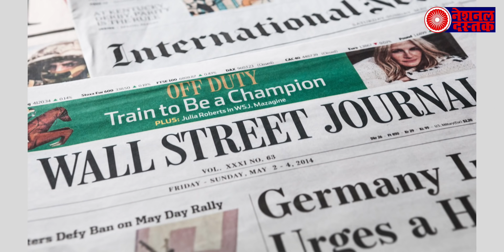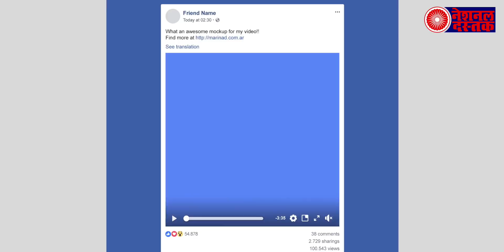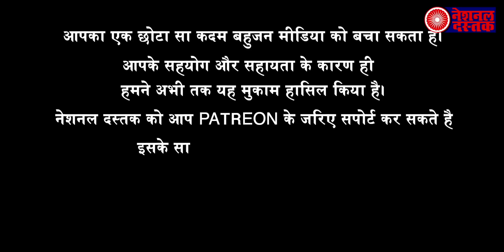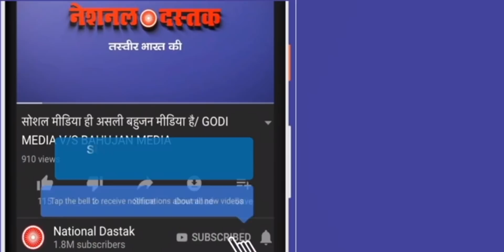बड़ा खुलासा: फेसबुक मिला सरकार से, करी थी भीम आर्मी पेज को हटाने की कोशिश